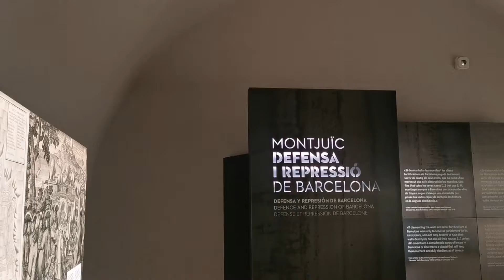2 سو سال پورانے استعمال ہونے والے ہتھیار بارسلونا کے قلعے میں#umarfarooqism